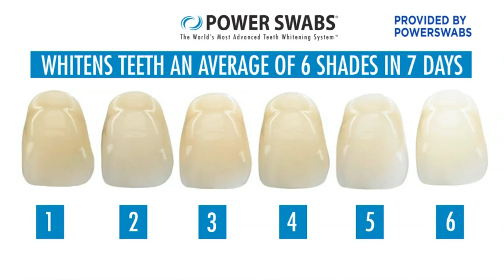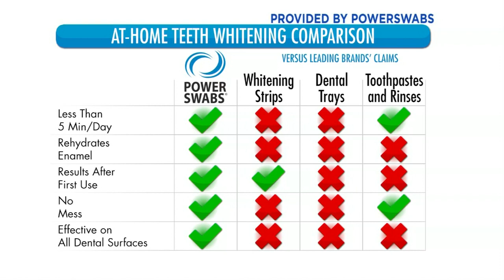Looking Younger and Healthier with Power Swabs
Lifestyle Expert Scott DeFalco demonstrates how a whiter smile can take years off someone’s appearance and make them more attractive.